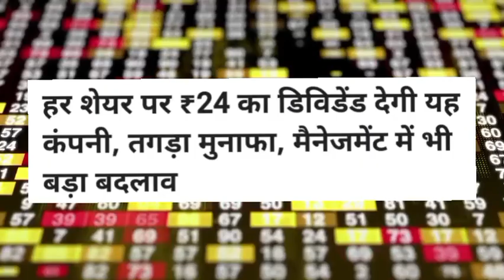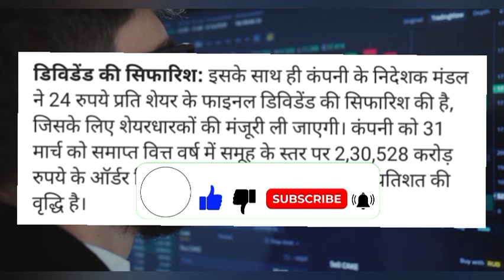Larsen & Toubro announces dividend of Rs. 24 per share - Q4 result update